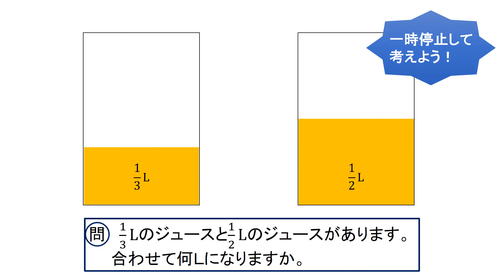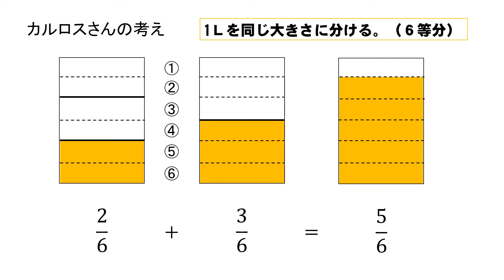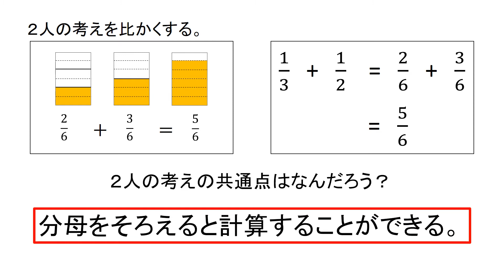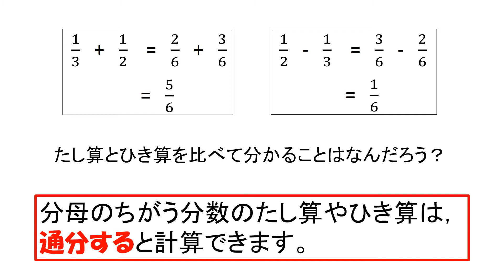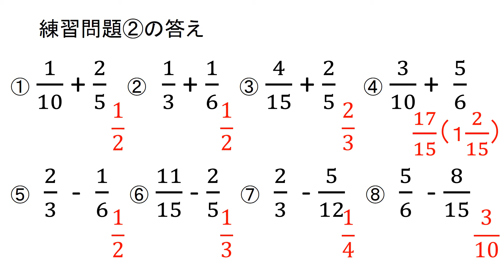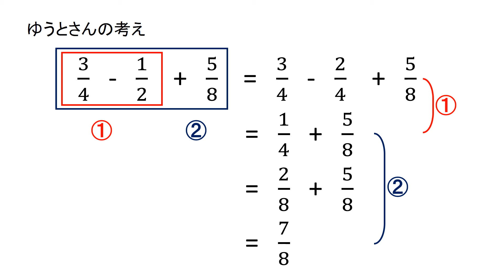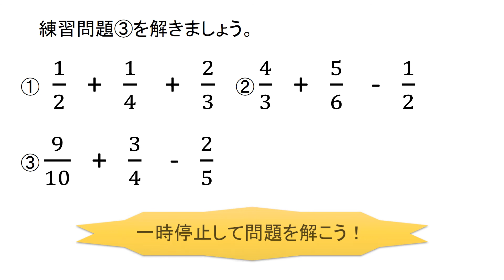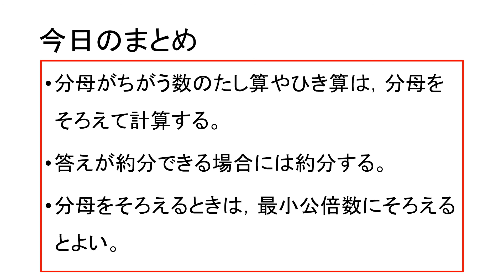小５算数（大日本図書）分数のたし算とひき算⑤